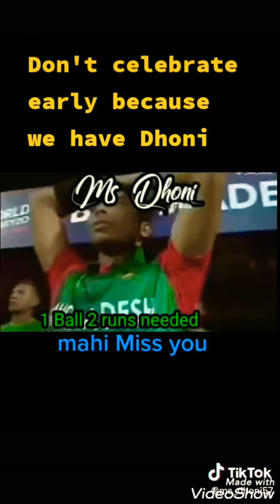Ms dhoni motivational video| India vs Bangladesh Cricket Match| we miss you ☹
MS Dhoni#indiavsBangladeshcricket match#indiavsbangladesh#Dhonifans#Indian cricket team#

ms dhoni motivational video
ms dhoni